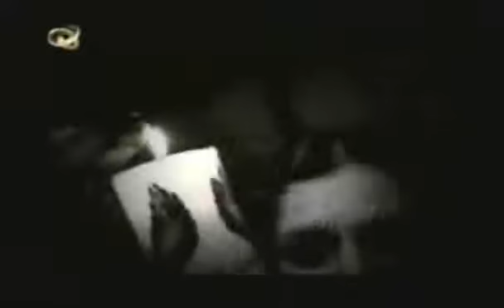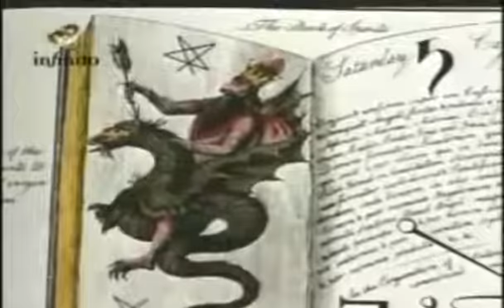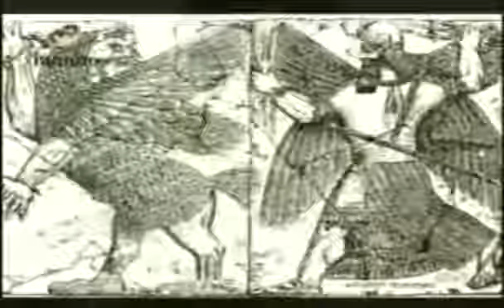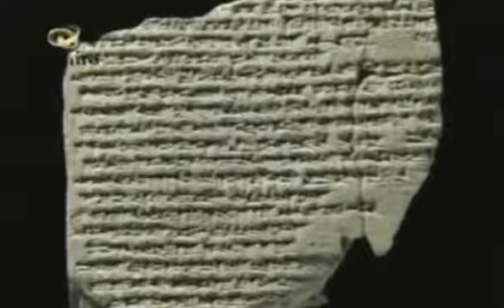003 magia programa 2 definicion y origenes 1 de 2